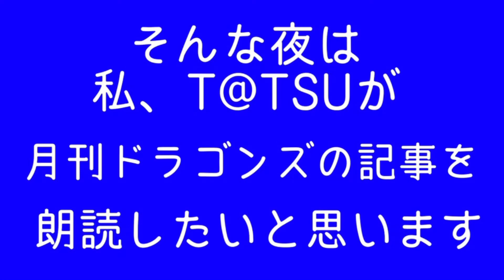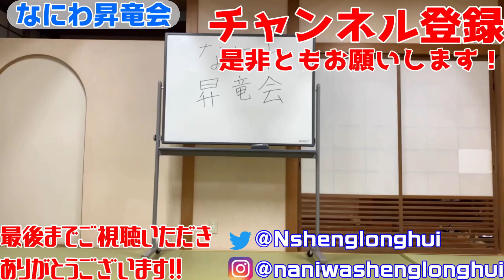【ドラ朗読】ドラゴンズ系睡眠導入動画【敗戦の夜限定】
【なにわ昇竜会】
大阪よしもとで活動してる中日ドラゴンズ大好き芸人が集まってできた団体です！
今のところ、「芸能界最弱集団」と言われています！
シーズン中は毎日試合後に配信or動画更新！！